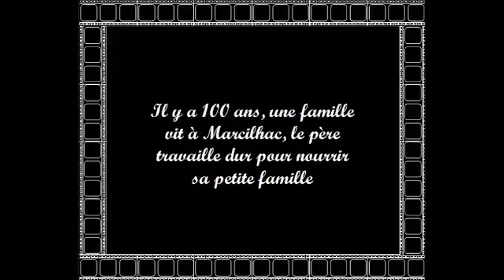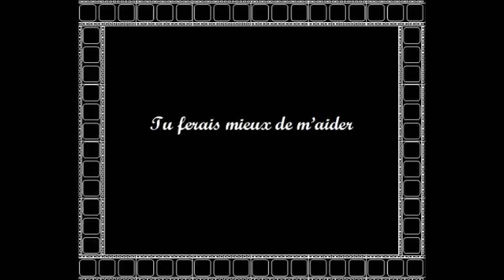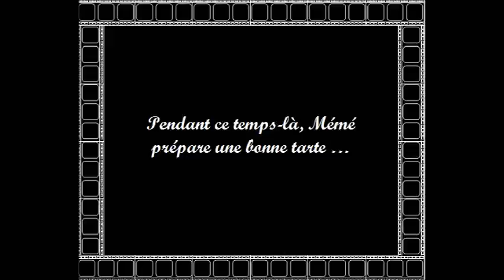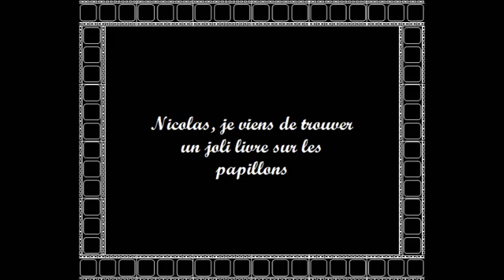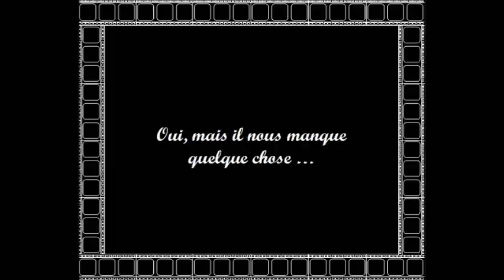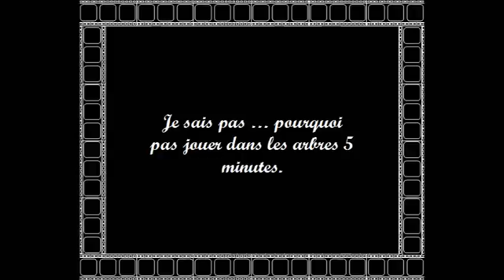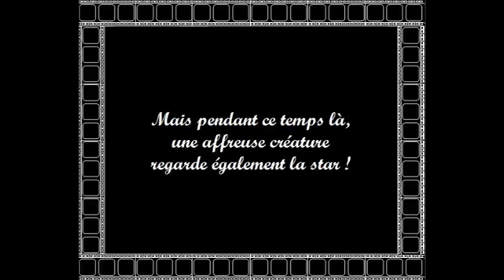marcilhac li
Une vidéo style "the artist" réalisé par les enfants